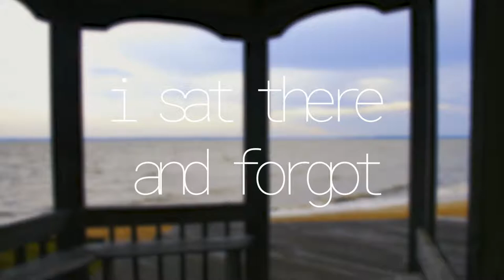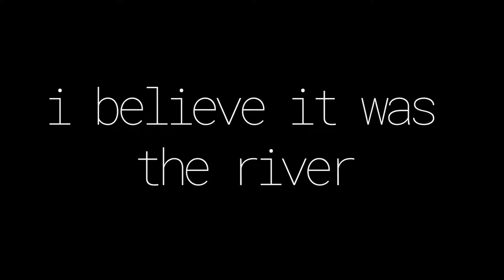The River // A River Runs Through It | Norman Maclean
An excerpt from A River Runs Through It with the James River in Virginia.

Shot on GH5 + Speedbooster XL + Sigma 18-35
Copyright Andrew McDade 2018